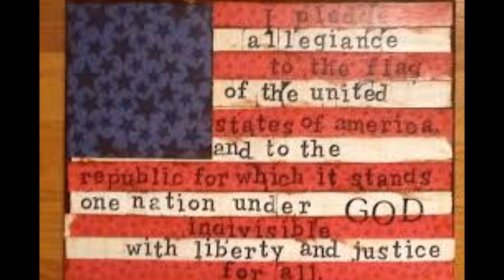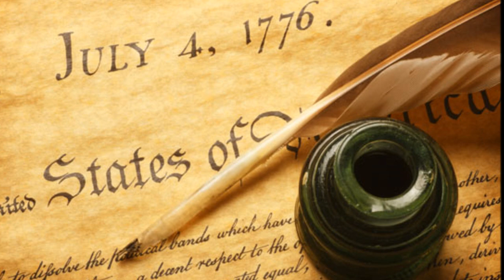Pledge of Allegiance/God Bless The USA - The Vocal Majority Chorus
One of our most requested patriotic songs is our medley of God Bless the USA combined with Jim Clancy's composition using the words of the Pledge of Allegiance. This video blends the Vocal Majority's lush sound with orchestral accompaniment, along with patriotic photos that will get you in a patriotic spirit.